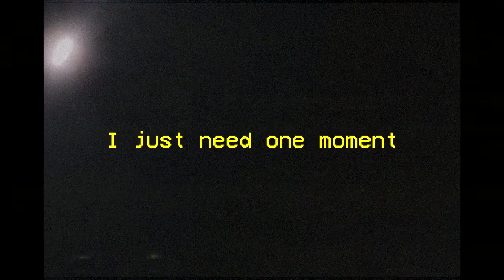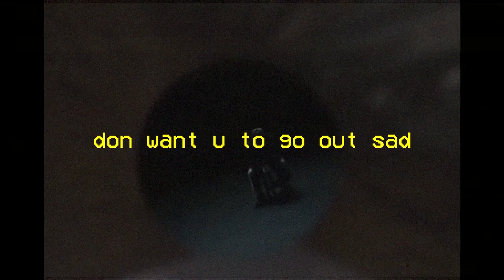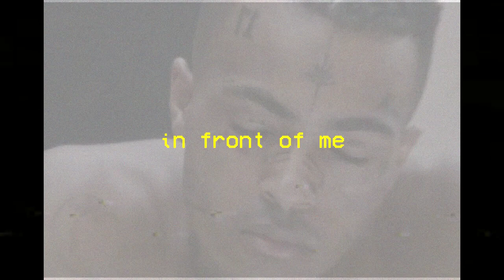XXXTentacion but it's tangos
original song by xxxtentacion, trippie redd and PnB Rock
issa rumba-tango version